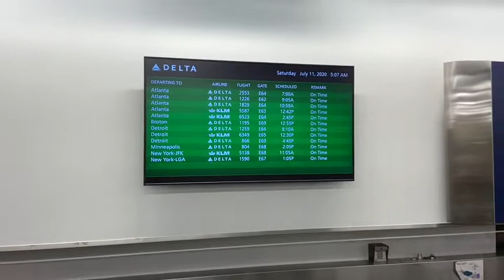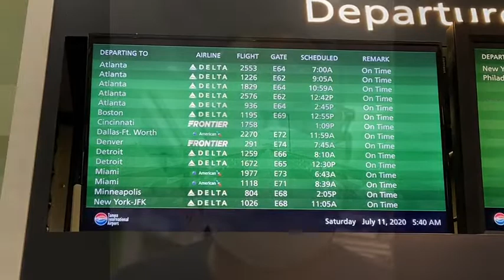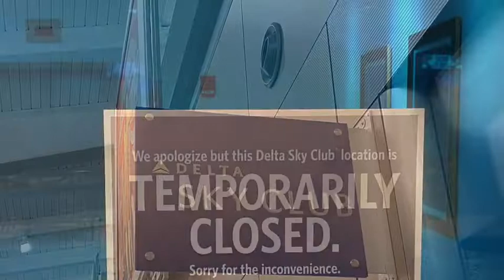Trip Report TPA -ATL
Delta 757